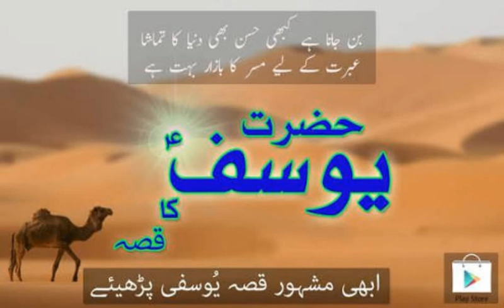شىخ نصىر احمد خوف الهى. اور واقعه يوسف علىه السلام